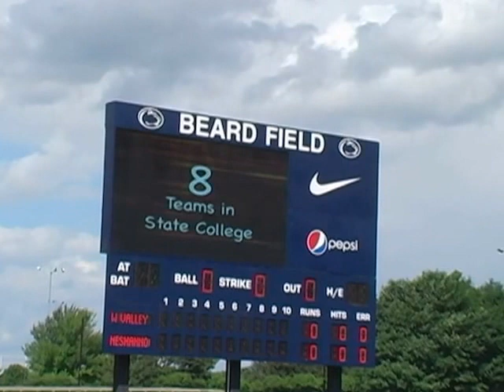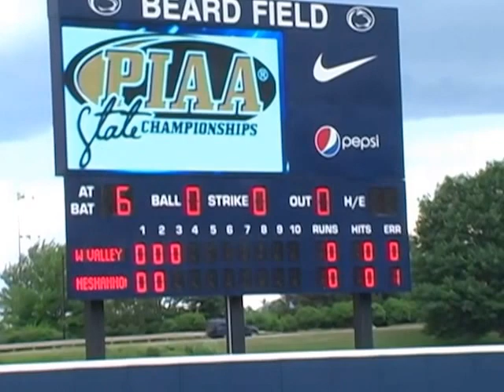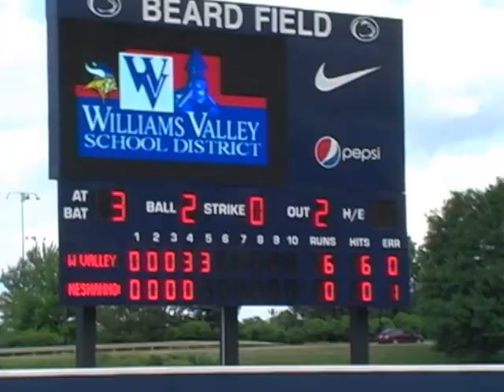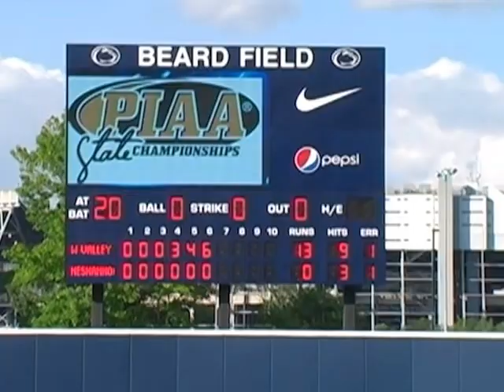Neshannock Girls Softball PIAA Title Game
— The Neshannock High softball team takes on Williams Valley for the PIAA Class A title. It was the second straight trip to the championship game for the Lady Lancers.
Video by Ashley Hautala
New Castle News Multimedia